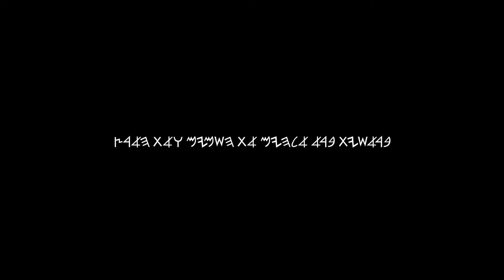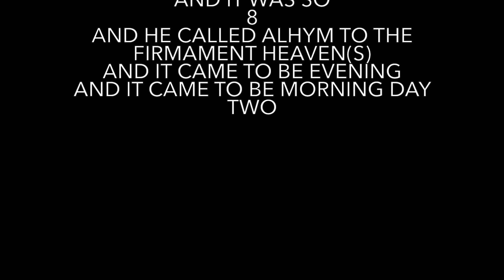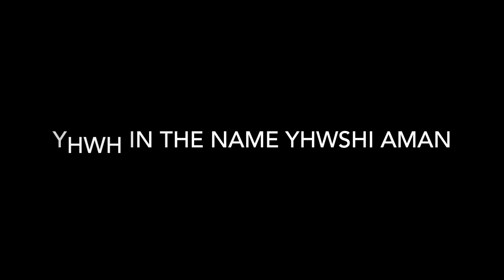EARTH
EARTH  90 200 1 TZRA